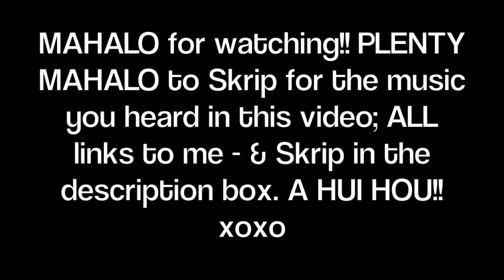BLUE Makeup Tutorial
PLEASE EXPAND & READ

SOOOOO- i stepped out of my box for a bit, ya'll!! :) I hope you enjoy this makeup look I put together for you! in the spirit of sunny days, soon to come, I thought Id add some color to my look for the day! Let me know what you guys think!! Not gonna lie though, I love me some browns and blacks. NEUTRALS! anyone else a neutrals GIRL!?? haha.

Ashley

MUCH MAHALOS TO SKRIP MUSIC! :)

Social Networking -

BlogTV - alhsander

RECORDED WITH: Canon Rebel T3i

ON MY NAILS - Red Hot Ayers Rock by OPI
BLUE RING: H&M